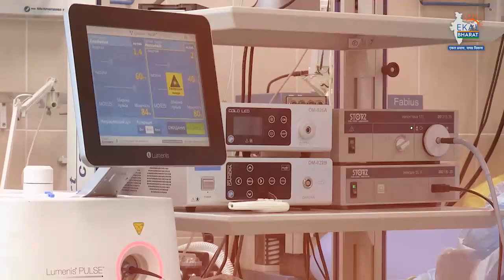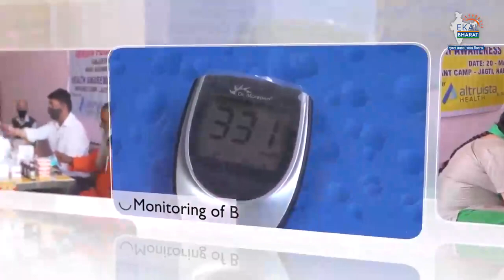Dengue Prevention Tips: डेंगू से खुद को बचाने के लिए हमें क्या करना चाहिए? | Dengue Fever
Dengue Prevention Tips: डेंगू बुखार में मरीज का शारीर काफी कमजोर हो जाता है..जिसकी वजह से आगे के दिनों में और भी दुसरी गंभीर बिमारी होने की समस्या बन जाती है..तो आज हम आपको डेंगू बुखार के लक्षण और उससे से बचने के कुछ उपाय बताएगें..अगर आपको अपने शरीर में ऐसे लक्षण दिखे और लगे कि डेंगू बुखार हो सकता है.. तो तुरंत डॉक्टर को दिखाना चाहिए..क्योंकि यह एक गंभीर बीमारी होती है जिसका इलाज समय रहते होना जरूरी होता है...डेंगू का संक्रमण मुख्य रूप से वायरस से संक्रमित मादा एडीज मच्छर के काटने से फैलता है..इसके काटने पर वायरस शरीर में प्रवेश करता है और फैलने लगता है और ये मच्छर रुके साफ पानी में पैदा होते हैं |